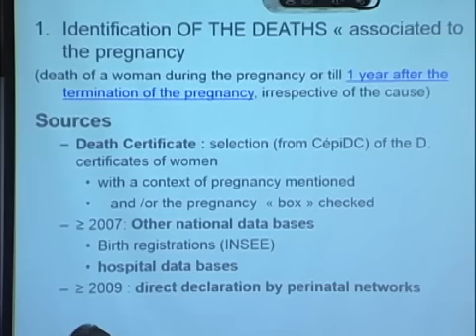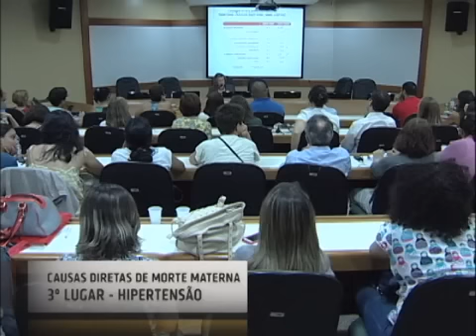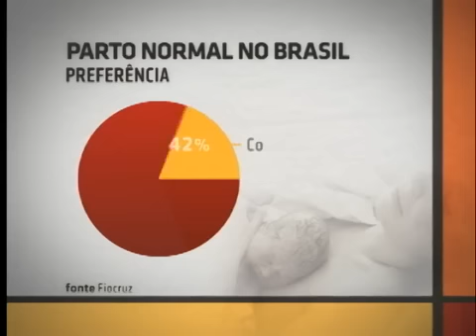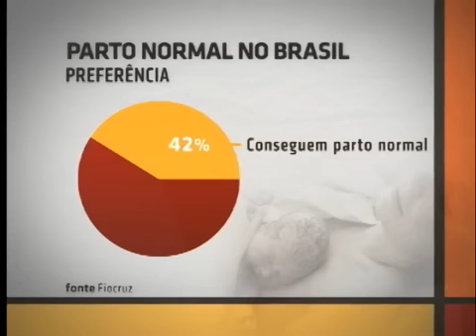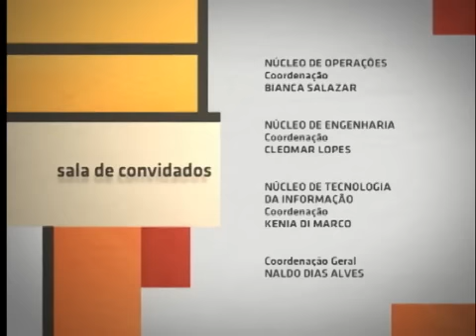Sala de Convidados - Cesariana e morte materna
Nascimento representa vida, mas quando se fala em parto nascimento pode significar morte. Cesariana e morte materna é o tema deste Sala de Convidados que conta com a presença da especialista em Saúde Materno Infantil da Universidade de São Paulo (USP), Simone Grilo Diniz; da representante da Rede Parto do Princípio, Ingrid Lotfi; e do obstetra do Instituto Fernandes Figueira (IFF/Fiocruz), Marcos Dias.